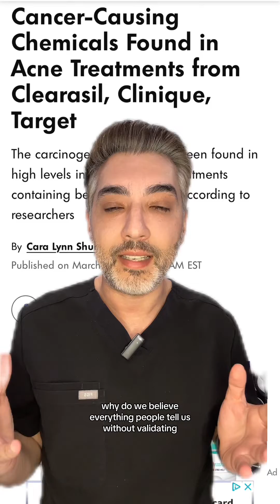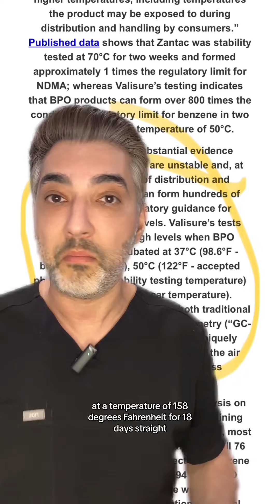Does Benzoyl Peroxide Cause Cancer? Expert Weighs In On Report That Found Benzene In Acne Products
Does benzoyl peroxide cause cancer? A recent report claims to have found high levels of the carcinogen benzene in multiple acne medications that contain benzoyl peroxide. But, there are flaws in this report and legit peer reviewed studies are needed before drawing this conclusion. When in doubt ask your doctor.

📍Location: Sherman Oaks, CA
For more before and after photos, information on my techniques, and verified reviews from patients checkout